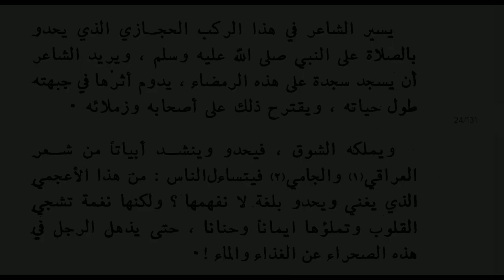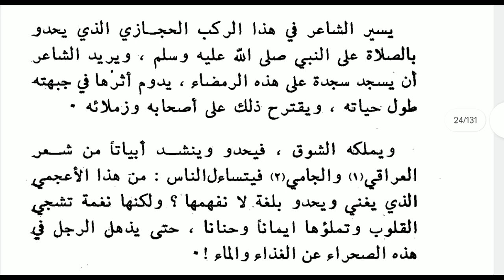اقبال يقوم بالرحلة إلى المدينة. الطريق الى المدينة